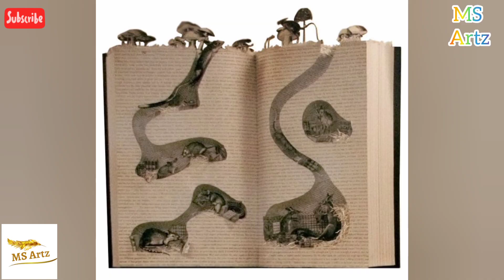Old book folding art ideas / old book art and crafts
Do you have some old books lying around your house that you no longer need or want? Instead of throwing them away or leaving them to gather dust on a shelf, why not consider making some book-folding art out of them?

Book folding art is a fun and creative way to reuse old books and turn them into beautiful works of art. It involves folding the pages of a book in a particular way to create a design or pattern. The end result is a unique and personalized piece of art that you can display in your home or give as a gift to someone special.

In addition to being a fun and creative way to reuse old books, book folding art also has environmental benefits. By reusing old books, you are reducing waste and helping to conserve natural resources. Plus, you are giving new life to something that might otherwise end up in a landfill.

So, the next time you come across an old book that you no longer need or want, consider turning it into a beautiful piece of book folding art. It's a fun, creative, and environmentally friendly way to give new life to old books while creating something unique and personalized.